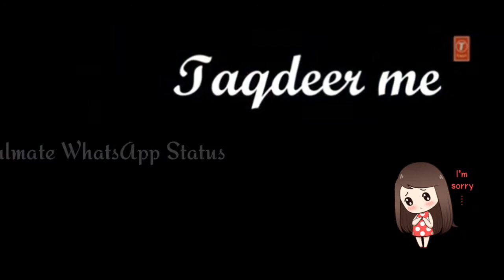Arijit Singh : Lambiyaan Si Judaiyaan Whatsapp Status | Badi Lambiyaan Si Judaiyaan Whatsapp status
👉Soulmate Whatsapp Status👈